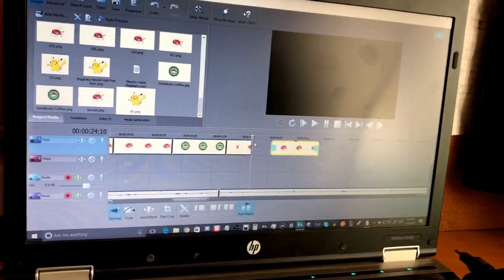Stream Update! Should be live in 2 hours.